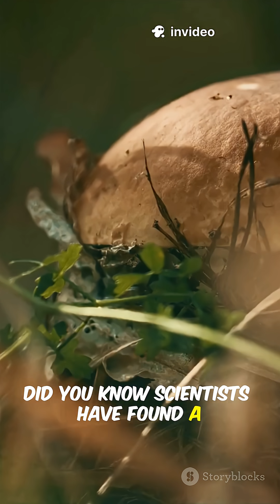Fungus That Eats Plastic Science Explaination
🔥 Welcome to Facteleon – Your Daily Dose of Mind-Blowing Facts! 🦎✨
At Facteleon, we deliver fascinating, bite-sized knowledge that keeps your curiosity alive every single day! From scientific wonders and historical mysteries to fun trivia and weird facts you won’t believe — we’ve got it all covered.

🎯 What Makes Facteleon Unique?
✅ Daily Uploads: Stay informed and entertained with fresh facts every day
✅ Fast-Paced Shorts: Eye-catching visuals and engaging narration keep learning fun
✅ All Topics, All Ages: Perfect for students, teachers, trivia lovers, and curious minds
✅ Fact Quizzes & Challenges: Test your brain with mini quizzes and myth-busting facts

🌍 Topics You’ll Love:
🔬 Amazing Science & Space Discoveries

🧠 Mind-Blowing Human Body & Brain Facts

🦁 Fascinating Animal Kingdom Wonders

🏰 Strange History & Unsolved Mysteries

🧪 Weird, Fun, and Surprising Facts

📚 World Records and Incredible Achievements

🔔 Never miss your daily dose of facts
🧑‍🤝‍🧑 Join a growing community of fact enthusiasts
🎥 Enjoy exclusive Shorts, quizzes, and bonus content
📈 Boost your general knowledge while having fun!

Let’s make knowledge go viral — one Short at a time! 🎥💡🦎